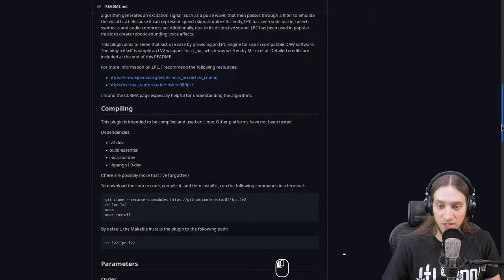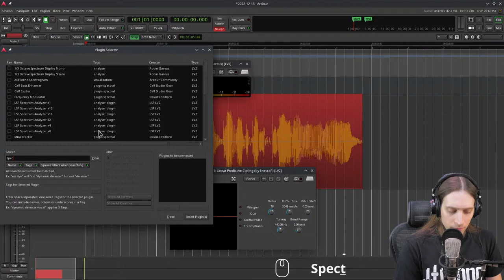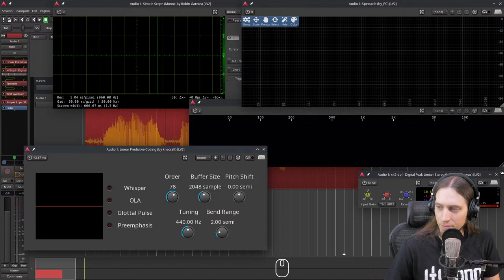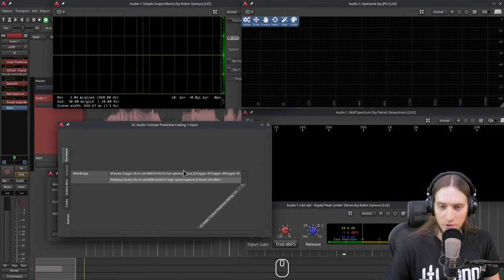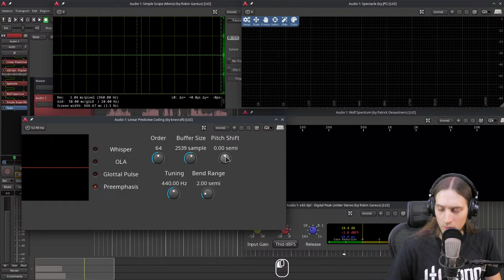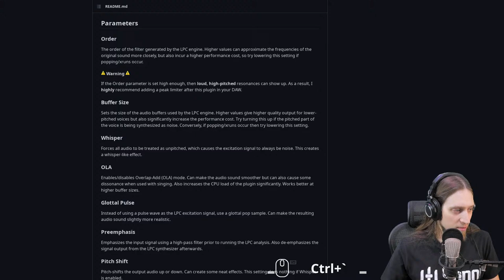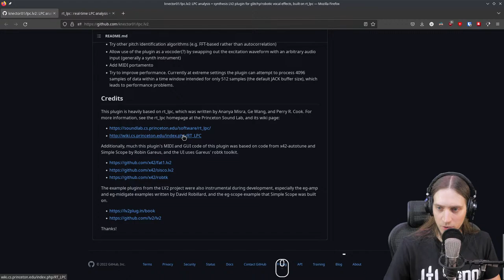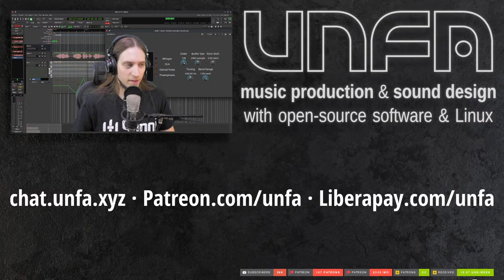Vocal resynthesis plugin: LPC.lv2 (Linear Predictive Coding)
--- TIMESTAMPS:

(none - contributions are welcome!)

Audacity [pre MuseGroup version] (final audio touchup and level control)

- Studio hardware:
CPU: AMD Ryzen 9 3900X
GPU: AMD Radeon RX 580 8GB
Mobo: Gigabyte B550 AORUS ELITE V2
Audio I/F: Focusrite Scarlett 2i2 3rd gen.
Mics: Shure SM57 + A2WS (main); Behringer B-1 (room mic); Boya BY-M1 (lavalier)
Camera: Lumix GH5
Webcam: Logitech C920
Aux camera: OnePlus 5T

MIDI controller: M-Audio Oxygen 49 MKIV
Coffee machine: DeLonghi ECP33.21